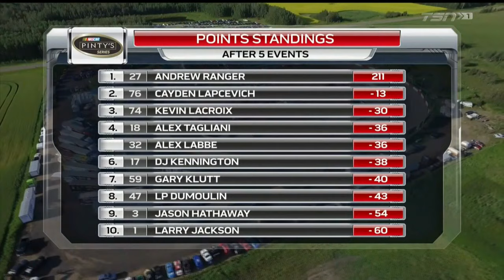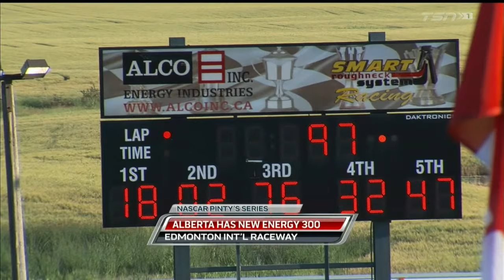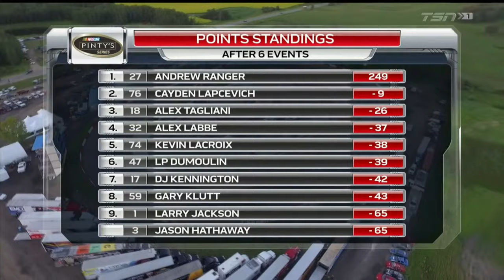2016 Nascar Pinty's Series: Alberta Has New Energy 300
The first half of the series concludes with a 300 lap, 75 mile event at the 1/4 mile Edmonton International Raceway in Wetaskiwin, Alberta.

All footage from TSN, copyright goes to Nascar and TSN.